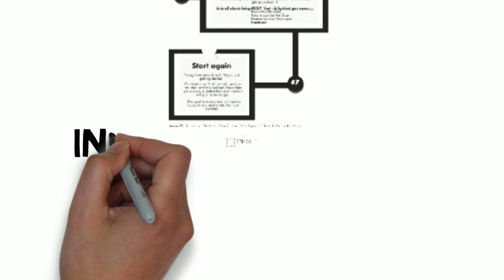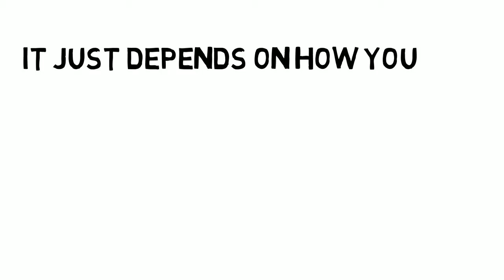CFI HOW WE ROLL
CrazyFreshIdeas